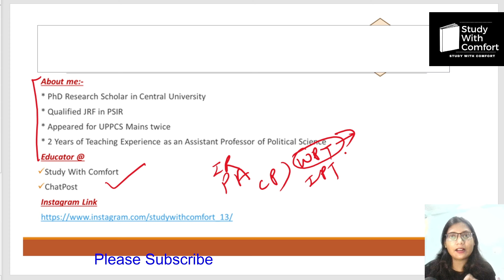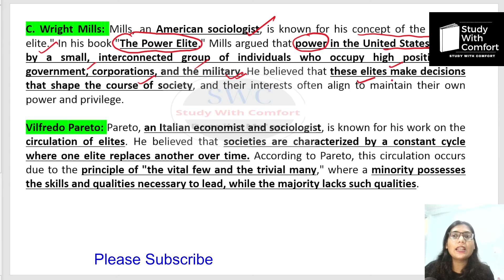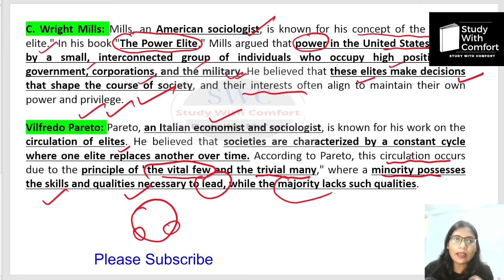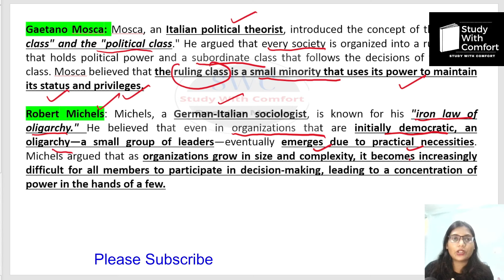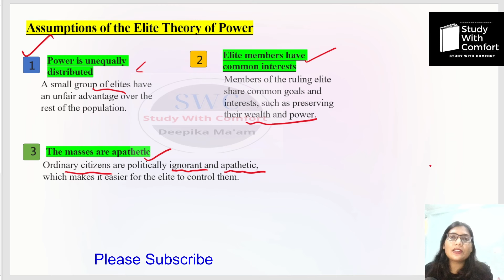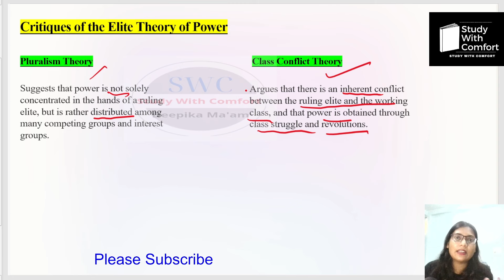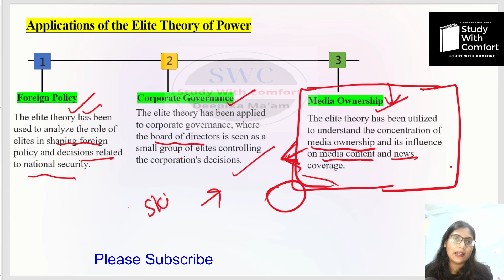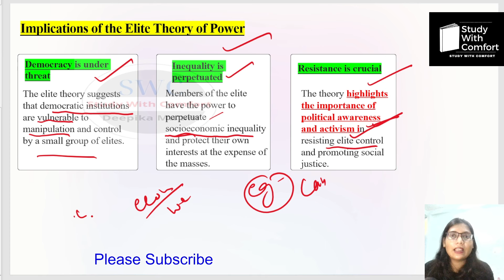The elite theory of power || C. Wright Mills, Vilfredo Pareto, Gaetano Mosca and Robert Michels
Happy Learning!

Thankyou!